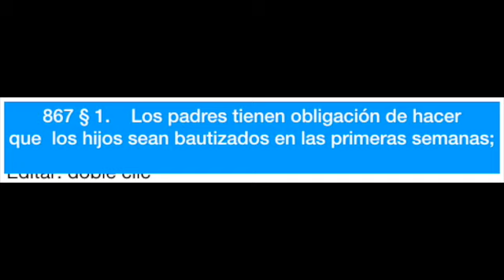HECHOS 17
Este vídeo trata de: HECHOS 17